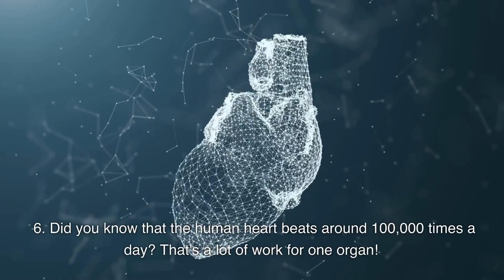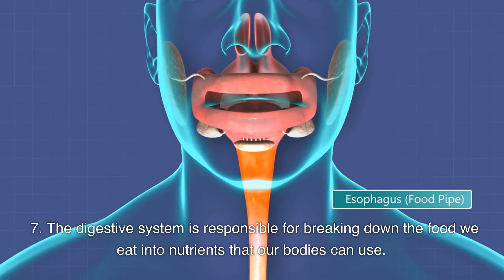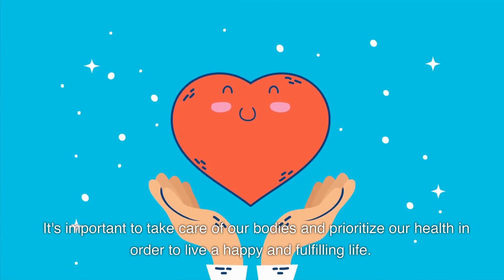"Unlocking the Secrets of Health: Mind-Blowing Facts You Never Knew!"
Prepare to have your mind blown as we uncover fascinating facts about your well-being. From the astonishing capabilities of your body's 600 muscles to the vital role played by your brain in controlling thoughts and movements, we'll explore the wonders within you. Discover the secrets of your digestive system, the rhythmic beats of your heart, and the power of sleep for rejuvenation. Learn how exercise and a healthy diet can transform your life. Get ready to be amazed as we unveil mind-boggling facts about your health!